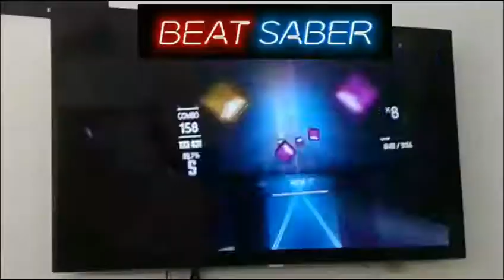Vigorous by Lexoop (Harder 6*) | Geometry Dash 2.11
I like this song! This is used in Prismatic Haze! I've heard this song before I played this but not this part of the song.

My GD username: Fuzzles3373

GD level in intro: Soaring Glow by Fuzzles3373 (me) [ID: 55791313]

Character in outro: Goodra (from Pokémon)

By the way, I do level requests! Request in the comments or message me in GD and I'll play them! I get notifications for comments and replies! I'll upload the ones that are good enough and that I can beat. My GD username is Fuzzles3373